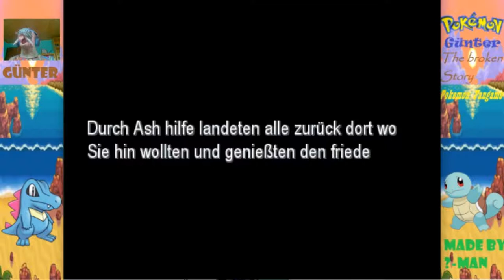Alle Pokemon in einem Abspann!: Pokemon Günter: The broken Story #13